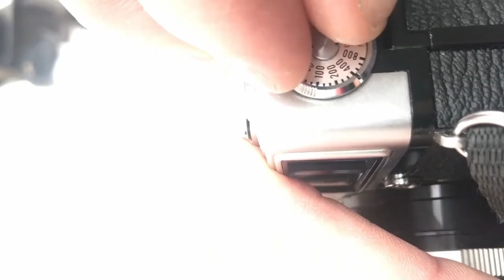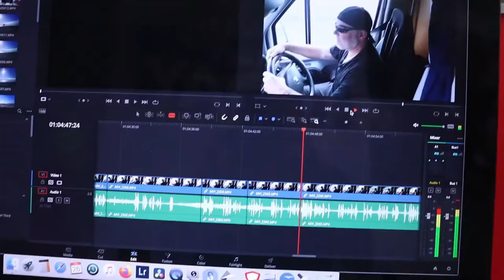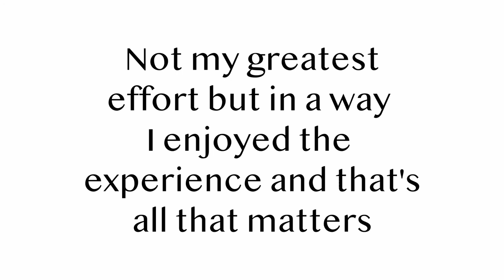BOX camera my first time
Film Photography | Vintage Camera
Vintage Camera first experience
Box Camera Photography. First Time using a Box Camera
Houghton Butcher Duo Ensign
So film photography here we go again trying an old, a very old Box Camera. These things were made to be easy to use, they clearly didn't factor in how fecking stupid I am.